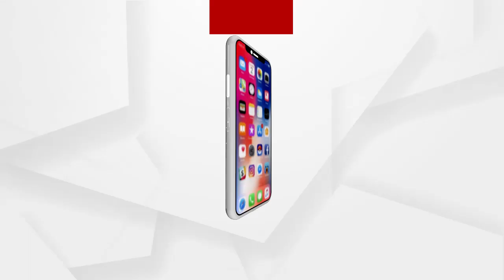ଜଳୁଛି ଓଡିଶା...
ପ୍ରବଳ ଖରାରେ ସିଜୁଛି ଓଡିଶା  । 24 ଘଣ୍ଟାରେ ଓଡିଶାରେ ସର୍ବୋଚ୍ଚ ତାପମାତ୍ରା 40.6 ଡିଗ୍ରୀ ସେଲସିୟସ ଟିଟିଲାଗଡରେ ରେକର୍ଡ ହୋଇଥିବାବେଳେ 16ଟି ଜିଲ୍ଲାରେ କାଳବୈଶାଖି ବର୍ଷାର ସମ୍ଭାବନା ରହିଛି ...